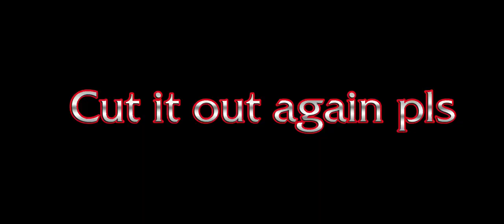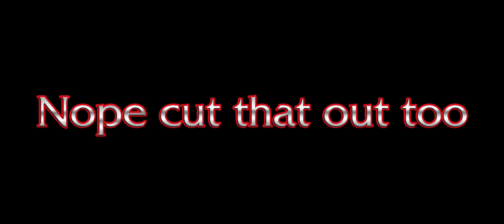Most embarrassing video yet (Roblox Bedwars)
What do I use to record:
Screen Recorder from Apple
What device do I use:
iPhone 13 Pro/iPhone SE 2020
(No longer used: iPhone 7)
What do I use to edit:
CapCut